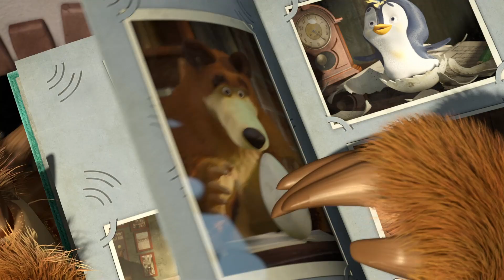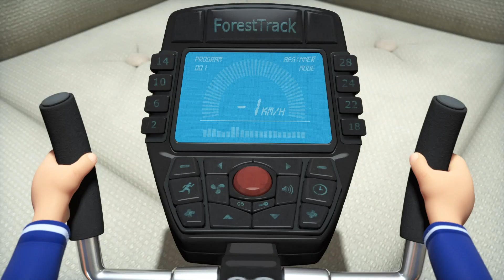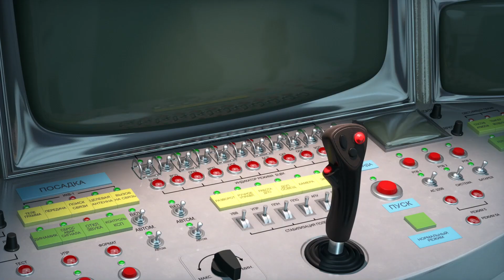TaDaBoom Italia 💤 😴Andare a dormire💤 😴🎵 Masha e Orso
0:00 🎵 Ninna nanna Rock (Episodio 62)
01:45 🎵QUANDO SARÒ GRANDE🎵 (Episodio 32)
03:50 🎵Rema in Barca 🎵 Row Row your boat (Filastrocche per tutti, Episodio 3)
05:22 🎵Canzone dei piccoli astronauti 🎵 Una stellina dal cielo (Episodio 70) 🌟
07:58 🎵Brilla Stellina 🌟 Twinkle Twinkle Little Star 🌟 (Episodio 4)